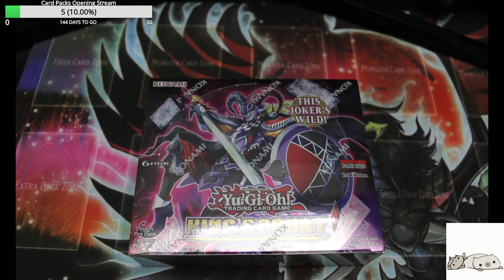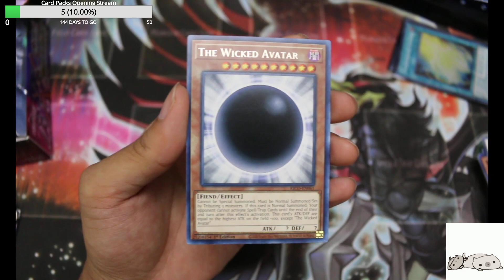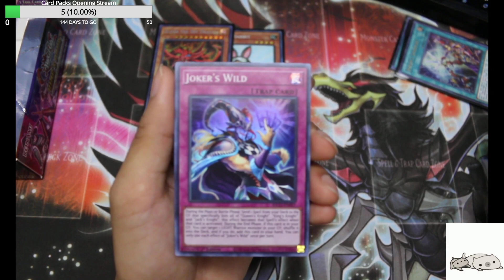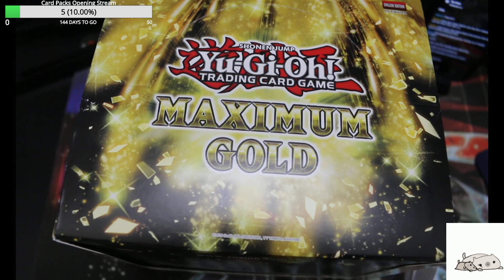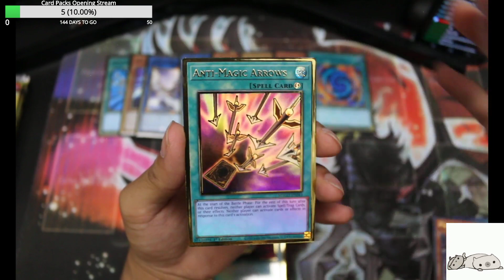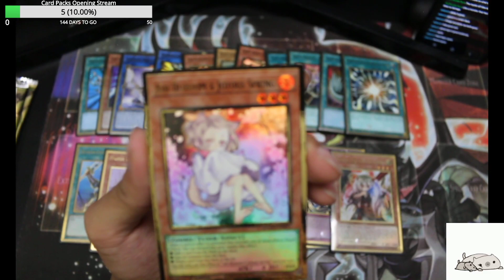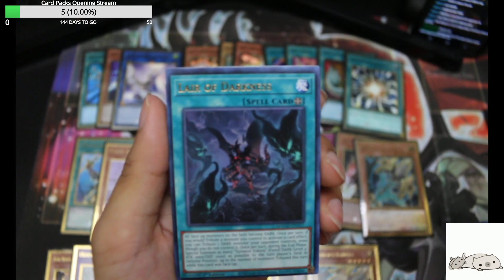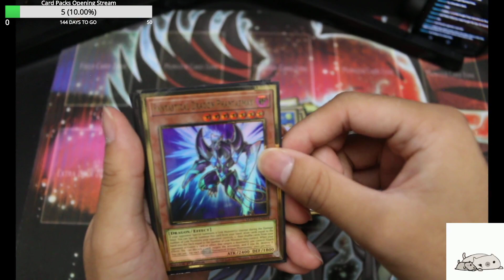INSANE! King's Court Booster Box Opening, and Maximum Gold Display Box Opening